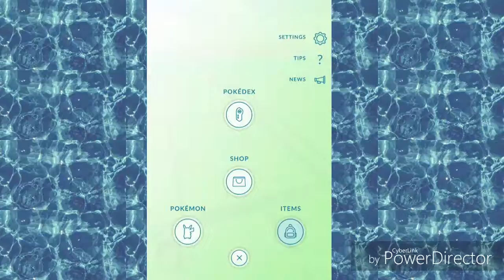McLoud Gaming's Pokemon Go adventure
I went out for the water event, didn't edit until after the event hoping for some footage of a shiny.